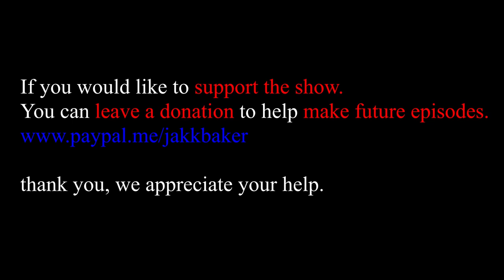ep:3 S:1 ( DAY OUT ) The Replacement By BAKER FILMS